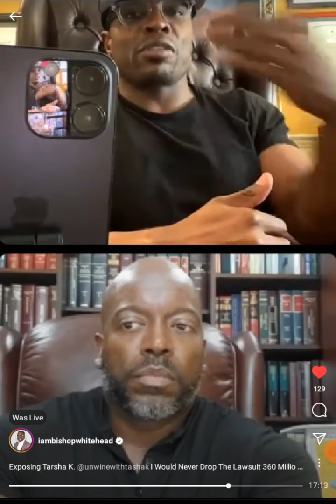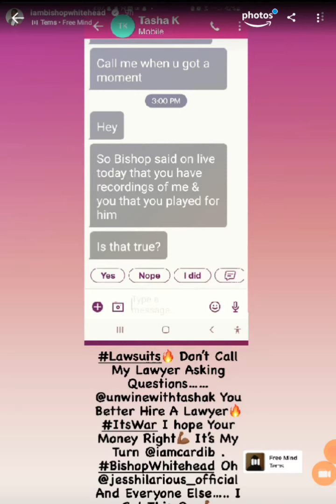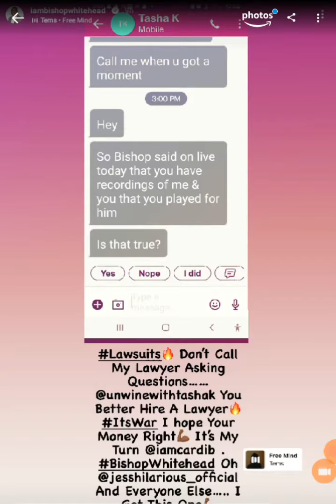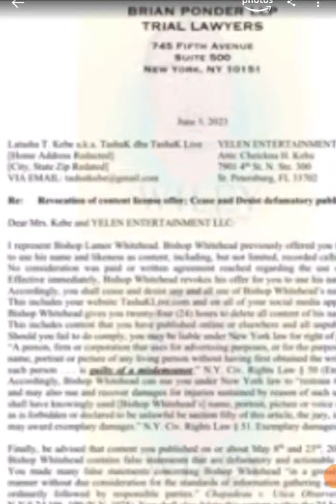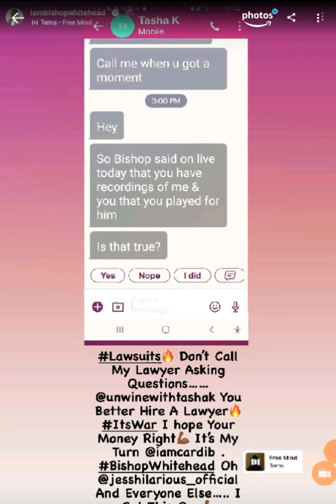Update: Bishop Whitehead & his Lawyer talking about the Tasha k lawsuit pt2 It has not been dropped